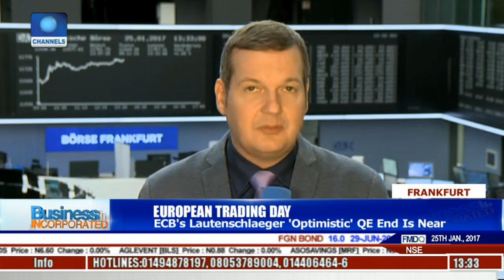Business Incorporated: ECB's Lautenschlaeger Optimistic QE End Is Near